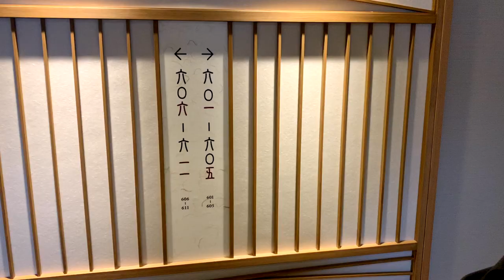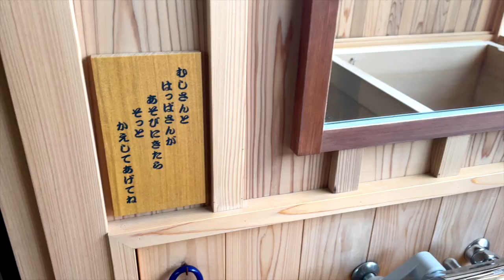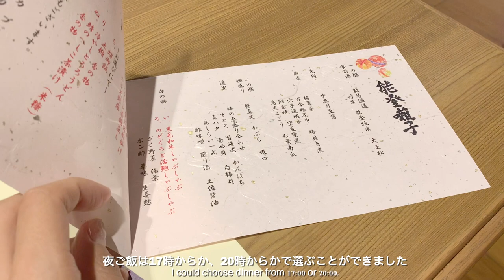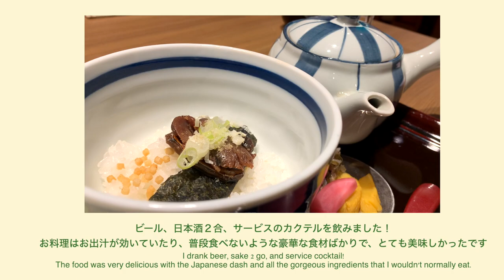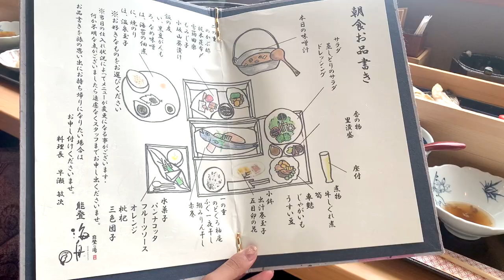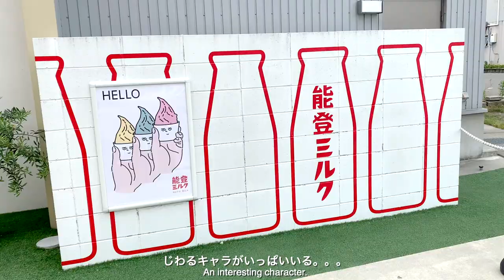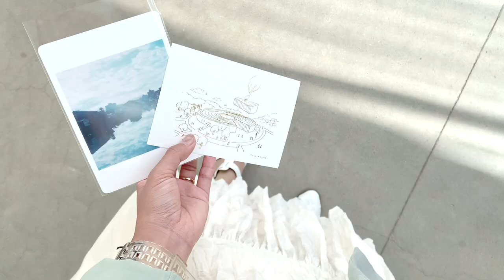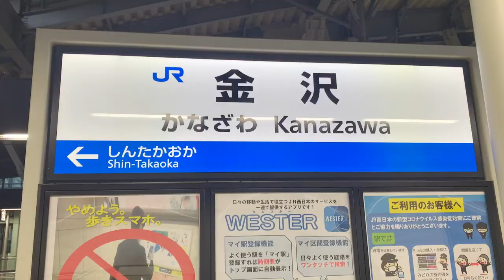金沢vlog │ 金沢旅行👒21世紀美術館🫧飲んで、食べて、癒される大満足の金沢旅3日間🦀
megumilk(めぐみるく)🐄です

金沢vlogの後編です🎥

前半はお宿が中心なので、21世紀美術館や金沢グルメなどが気になる方は、
下記よりチェックしてみてください🐕
00:40 能登半島のお宿 白鷺の湯
02:17 お宿のルームツアー🛏
05:58 お宿のご飯
07:35 無料サービスの夜鳴きそば🍜
08:43 お宿の朝ごはん
09:55 能登ミルク🍨
10:39 金沢21世紀美術館へ到着
10:49 スイミングプール🫧
10:57 有名なうさぴょん椅子
12:48 もりもり寿司 at 金沢駅前の金沢フォーラスの中
14:29 帰りの新幹線

You can find all of your license links on the Licenses ✅ tab in your Thematic account